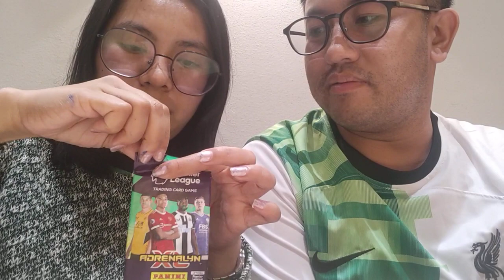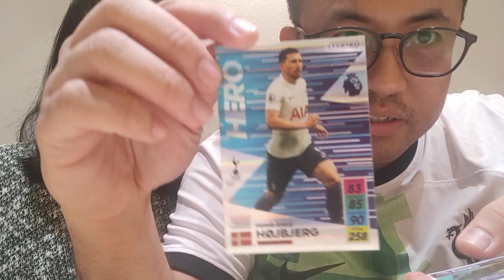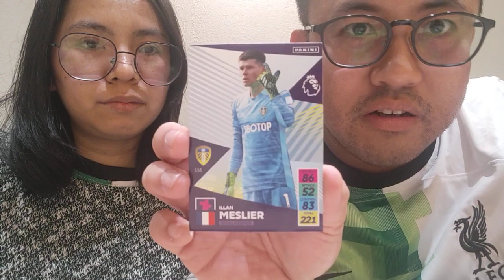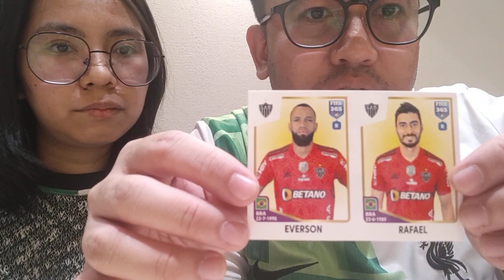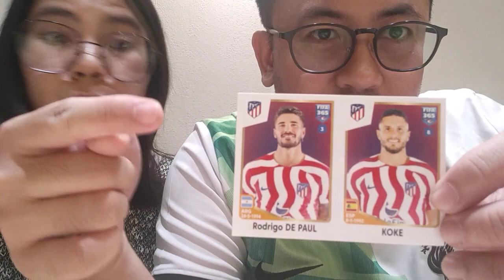Unpacking Two Panini Trading Card Packs from CO's 2024 Lucky Bag with Love :)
After a slight change of plans on our trip to Lipa, Batangas, me and Love decided to have dinner at Boteyju at SM City Lipa and unpack two Panini trading card packs from CO's 2024 Lucky Bag. And if she's interested in some, she can have them. Wonder what we'll get. Let's see.